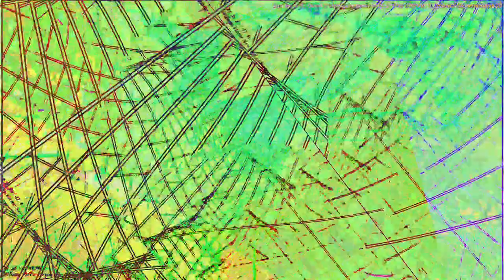[EPILEPSY WARNING] Movie 23 05 21 15h16m11s